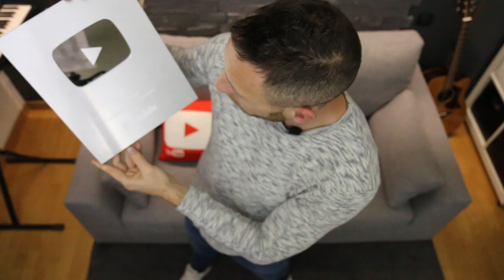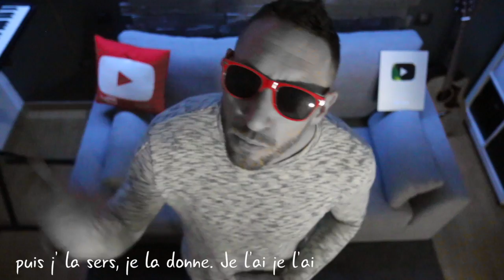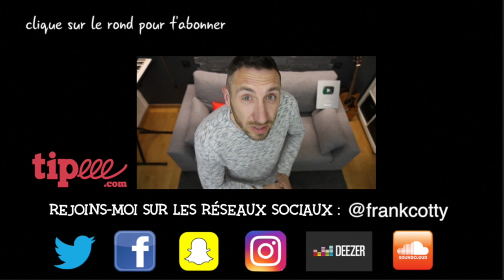6ix9ine - Gotti (traduction en francais) COVER Frank Cotty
Cette fois-ci, je m'attaque au tube de 6ix9ine : Gotti !
C'est une traduction littérale, donc il se peut que parfois, ça sonne un peu bizarre ou que ça manque de rimes...

Si tu lis ceci, laisse en commentaire le nombre d'abonnés exact qu'on est sur la chaine au moment où tu écris ;)

PAROLES :
Go ! J’ai acheté une Rollie (tu n’ peux pas t’ le permettre)
J'ai acheté une, oh… Je l'ai je l'ai, uh… Je l'ai je l’ai ahahahah

J’viens du gang Blood, 30 bang, Scum Gang
Gros flingue, grande chose, laisse tes boules pendre
Qui ça? Ne dis pas, BBA a changé ton humeur, n’importe quel jour
Je l'ai je l'ai, j’ la cuisine, j'accélère
Double tasse, tasse de xanny, drogué, défoncé
L'ecstasy, je la coupe, je la prends, puis j’ la sers
Je la donne, je l'ai je l’ai

J’ traîne qu'avec mes vrais / J'ai acheté une chaîne très chère
J'ai l'argent et j’ le partage avec mes vrais
Elle m’ voulait pas quand j’étais nulle, nan

Ouais tu sais qu’ j’ fais ma danse, dans le club
J'ignore le monde, range-le, secoue-le
Regarde-moi faire, comment ça éclate (en haut)
J’ le mélange dur, puis j’ la frappe, avec le flingue
Alors laisse couler, laisse couler
Tu n'as pas d'argent, tu peux la garder
Salope, j'ai ma Nina, et je la serre
Si tu veux vraiment la rencontrer, c'est une hôtesse
C'était vraiment cool de t’ rencontrer, j'ai pas b’soin de toi
(je n’ai pas besoin d'elle)
Je prie Dieu que mes négros vont manger (je prie Dieu)
Je prie Dieu que ma famille va voir (je prie Dieu)
Je prie qu’ le seigneur m’mette la chance d’ mon coté
Elle est pas v’nu quand j’ tais fonce-dé, j’ faisais les mauvaises choses

J’ suis pas bête, pas stupide, nigga es-tu bête, nigga?
Tu vas rester avec le pump, nigga? que ce que t'as, nigga?
Es-tu fâché? qu’est c’qui merde nigga? j’ crois pas aux Niggas
Scum Gang, on te mâche, nigga, on n’ joue pas avec toi

Je l’ai je l’ai, Qui? qui a vraiment de l'argent, d’ l'argent?
Qui? qui avec les Gotti Gotti?
Qui, qui a vraiment de l'argent, de l’argent? Oo-ooh
Fais ma danse, prends mes trucs, brise ces bandes
Des milliers, de dollars, sur mon truc
Défoncé d'ecstasy, je l’ai, je la prends, puis j’ la sers
Qui avec les Gotti Gotti? qui ?
Qui vraiment avec les